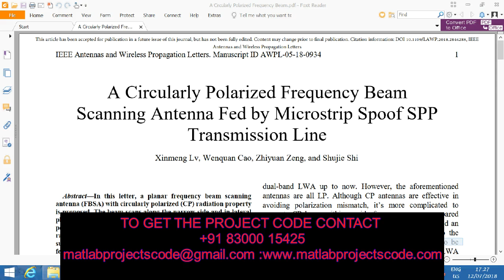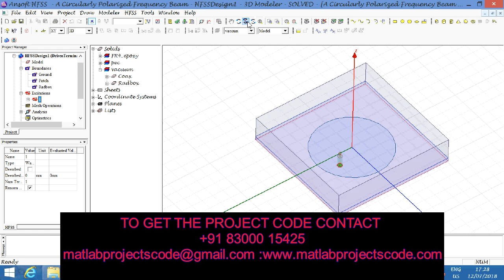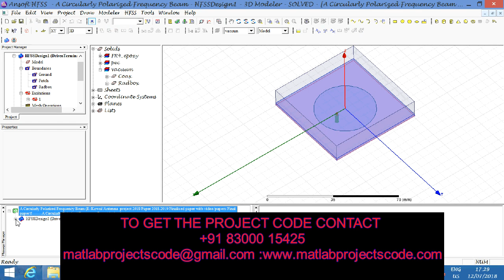A Circularly Polarized Frequency Beam